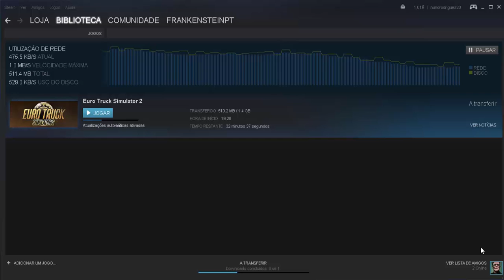UnBoxing de Euro Truck Simulator 2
Olá pessoa, mais um video, mas desta vez um UnBoxing de euro truck simulator 2, mas se quiserem gameplays digam ai nos comentarios,um abraço e Fuiii!!!